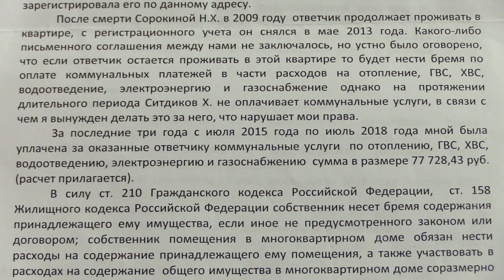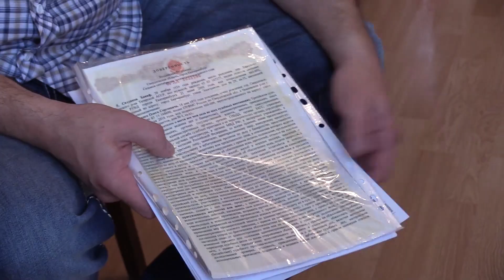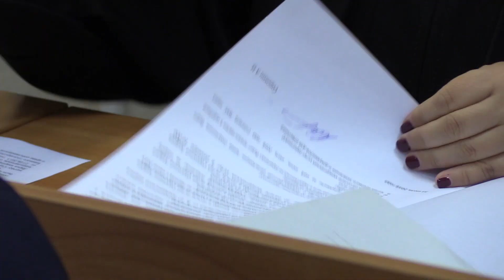Экс-зять побил фронтовика, теперь 90.000 вышибает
В суде бывший зять, позарившийся на квартиру ветерана,  рассказывал, как тестя икрой кормил, а неблагодарный старик даже за коммуналку не платил...